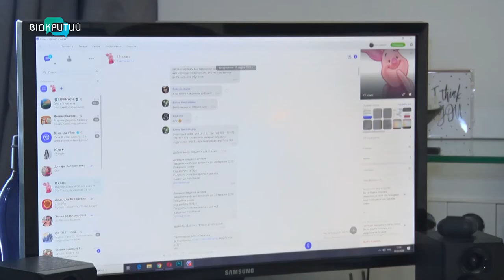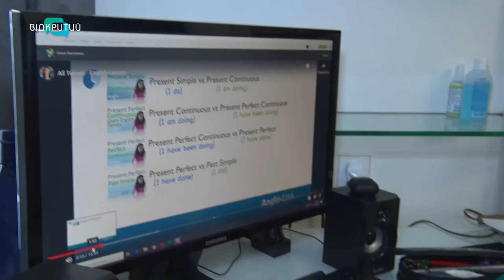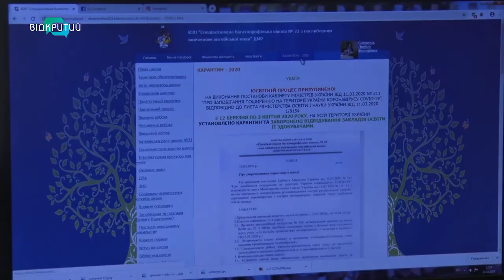У школи аж до 24 січня зась. Учні середніх навчальних закладів мають вчитися дистанційно.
У школи аж до 24 січня зась. Учні середніх навчальних закладів мають вчитися дистанційно. Обмеження під час локдауну не діють тільки для спеціальних освітніх закладів та дитсадків. Для учнів перших класів онлайн урок має тривати не більше 10 хвилин, для 8-9х - 20-25 хвилин, для старшокласників пів години. Це згідно з державними санітарними правилами та нормами. Кажуть у департаменті освіти та науки облдержадміністрації. Увесь інший час діти мають спілкуватися з педагогами за допомогою навчальних інтернет платформ. Крім того, цього разу керівникам шкіл та місцевим радам дали можливість обирати – навчати дітей на карантині дистанційно або подовжити їм зимові канікули._______________________________________________